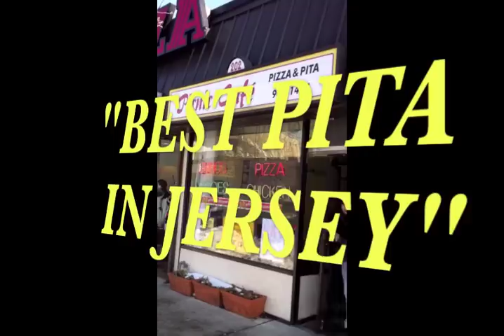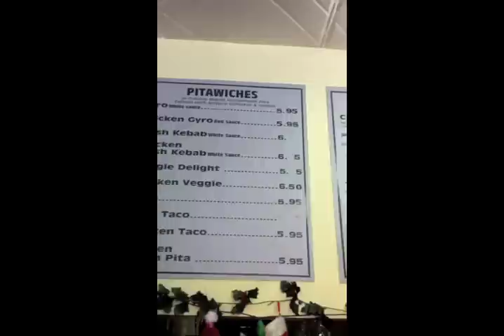Picnic Café - BEST PITAS & PIZZA in NJ!